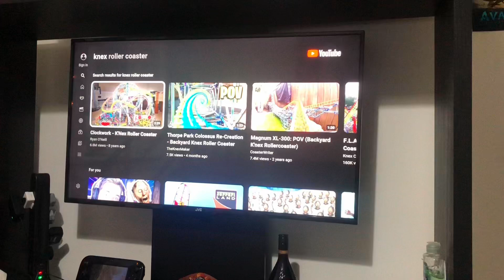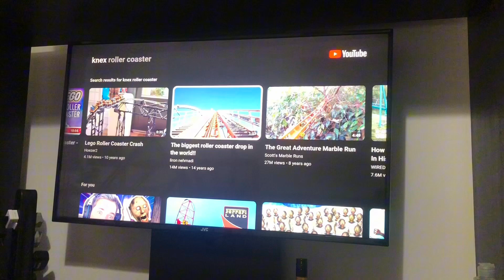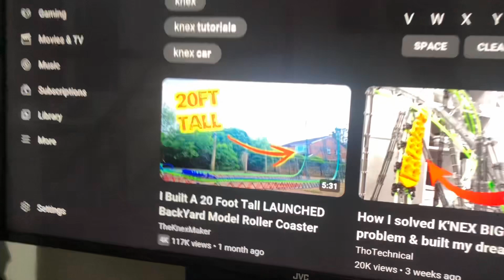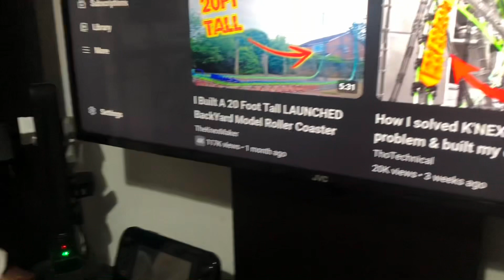The Red Force (K’nex Roller Coaster) Ferrari Land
Hi guys

I am delighted to show you. And Special video, I’ve been wanted to build coasters since I was a kid. Watching coaster on YouTube.

Here it is Red Force from Ferrari Land. This is the Tallest and fastest roller coaster in Europe. This creation Red force height 11ft 2 inches. My Tallest coaster yet I am so Happy how this turned out. And the weather has been great. 🤩

Yesterday i filmed and i show of my friends. And its my Birthday today. So yesterday we had a party for my 21rst 🎉🤩